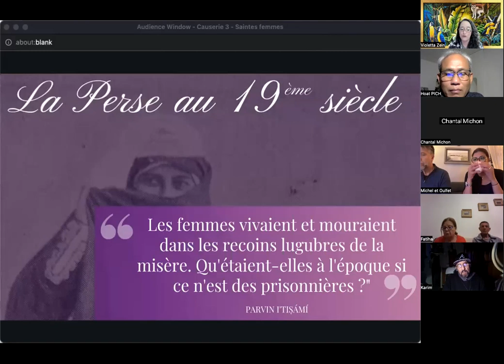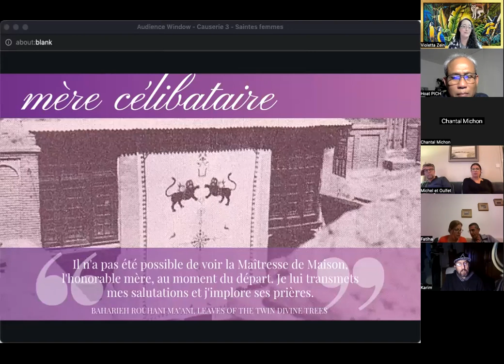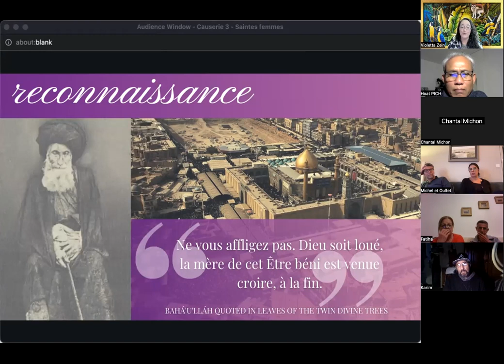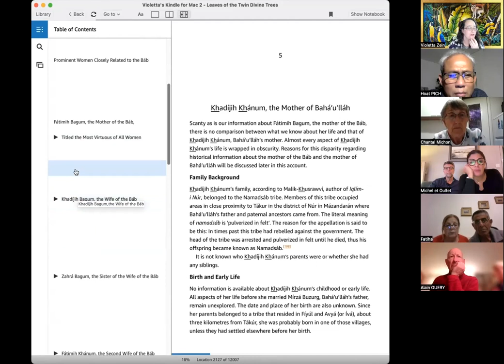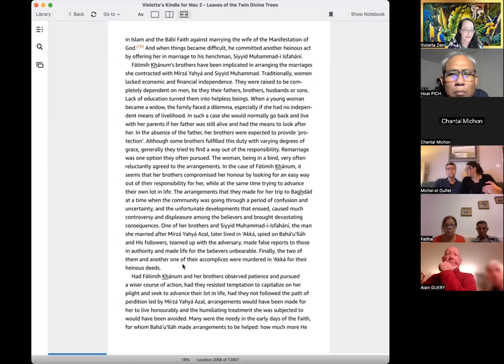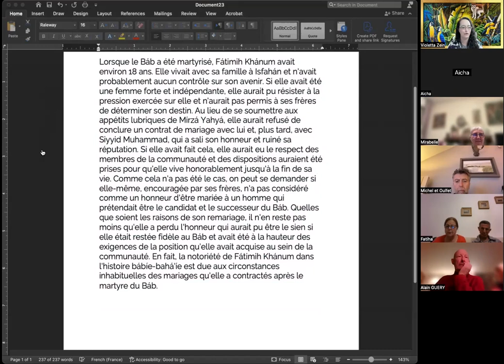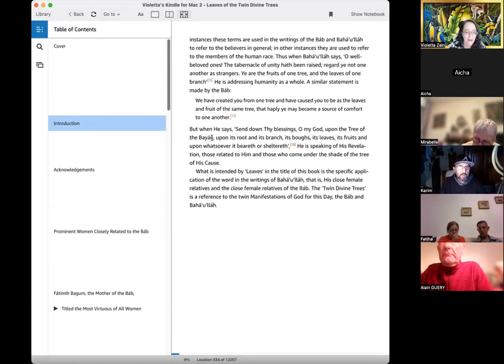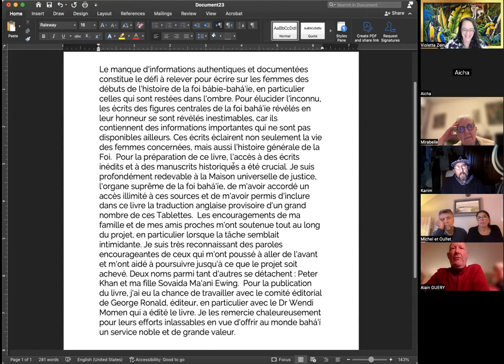Saintes Femmes #1: Fátimih Bagum, la mère du Báb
La semaine prochaine: SAINTES FEMMES: Khadíjih Bagum, l'épouse du Báb

Le lien Zoom pour participer vendredi prochain à 20h30 heure de Paris se trouve dans la section "À propos."